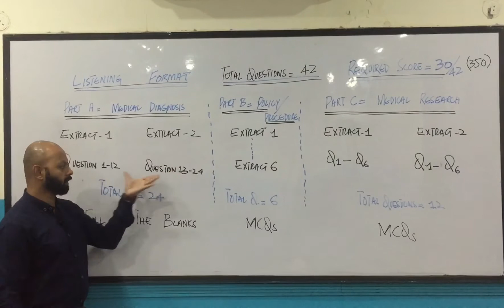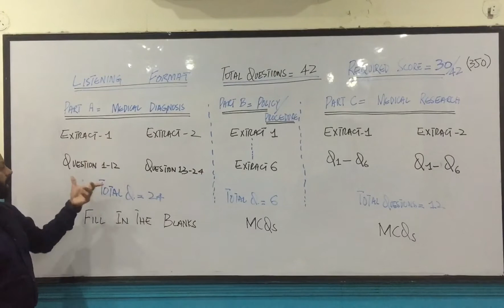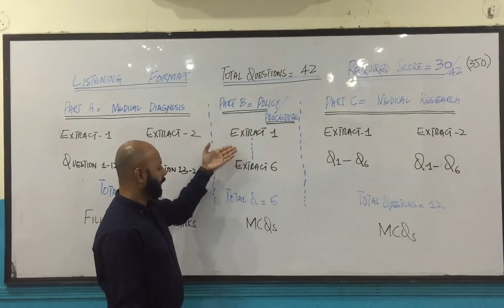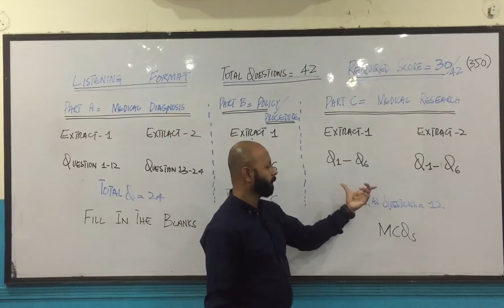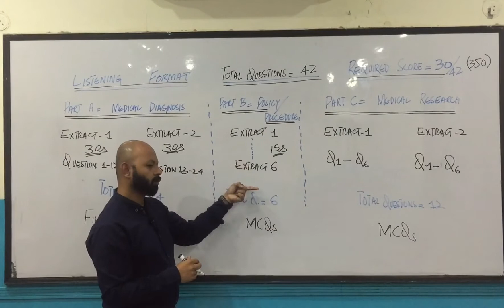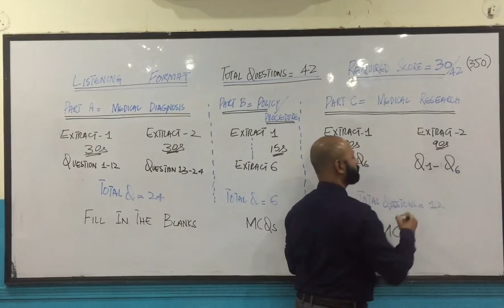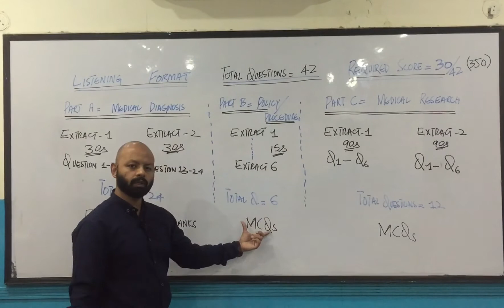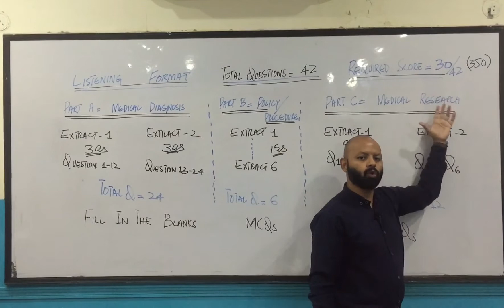OET Listening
OET Listening Module